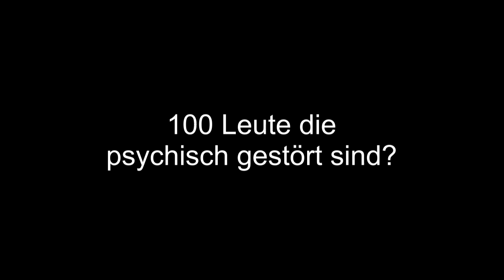Best of JuliensBlog Parodie | 100 Abo Spezial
100 Hurensöhne, JuliensBlog bedankt sich bei 100 Fotzen, die bei Sinbins Video feucht werden.

Eigentlich wollte ich wieder nur ein kurzes (ca. 10 Sekunden langes) Mittwochs Video veröffentlichen. Aber jetzt ist fast eine Minute draus geworden. Ihr müsst nun also den sechsfachen Zeitaufwand investieren.

An dieser Stelle möchte ich mich (nicht nur für die ersten 100) bei allen bedanken, die meine Videos kommentieren, liken oder auch im Stillen anschauen und noch immer zu faul waren, ihr Abo fristgerecht, drei Wochen vor Monatsende, zu kündigen. (Stimmt das so mit der Kommasetzung?)

►► FAQ und Hintergründe

- Mit Gewalt

►Kommt noch ein gescheites Spezial

►Hintergrundmusik ist zu laut, dumm oder was?
- Das ist ein Stilmittel. Es ist am Ende nur noch irrelevant was Julien sagt, weil er er nur irgendwelche Beleidigungen rauskloppt. Deshalb ist die Musik fast lauter als der gesprochene Text

►Ganz schön vulgär. Meinst du nicht du gehst zu weit?
- Das ist immer noch eine Parodie. In Wirklichkeit bin ich doch immer noch der nette Typ von nebenan, quasi das "girl next door" in männlich ... =D

►Audio/Sounds/Music